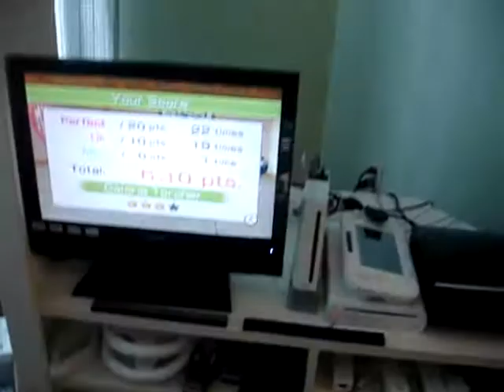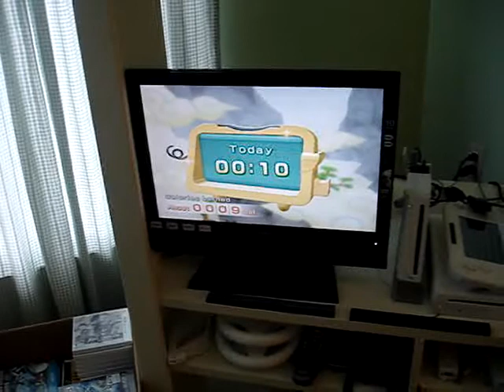Wii Fit Plus Rhythm Kung Fu (Part 1)